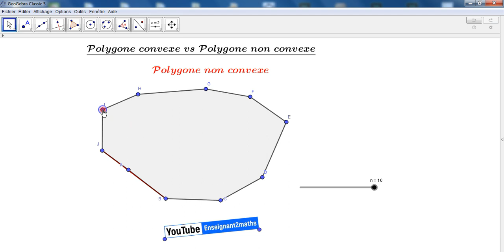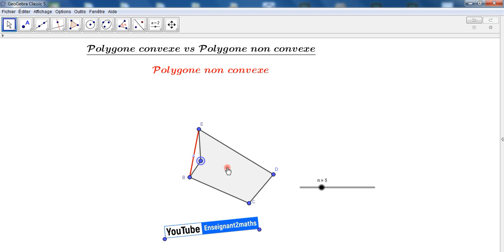Polygones convexes vs Polygones concaves.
Polygones convexes vs Polygones non convexes.